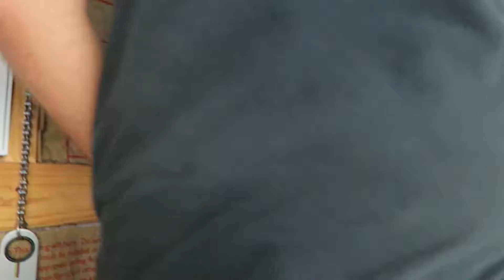CROSS COUNTRY 2015 : Part 3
I MADE IT TO AUSTIN!!! Hooray!!! This is *not* the end of my trip, but after being broken down in Van Horn, TX for two days, I was ready to finally get to some place where I actually knew people. This whole video documents my time in Austin, alone. My pals & I went on an epic bike ride and we also spontaneously saw Marina & the Diamonds in concert... which was followed up by a pedicab prom (some kind of musical fun-time gathering for pedicabbers). Anyway... this is my favorite of the whole Cross Country series... more videos are on the way!!